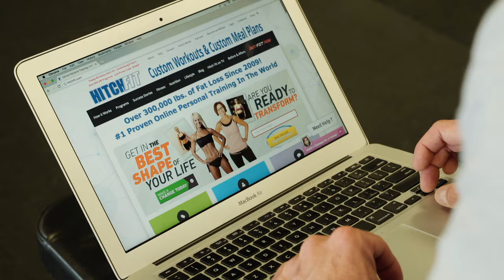What Is Hitch Fit | Top Kansas City Small Business Award | Thinking Bigger Business